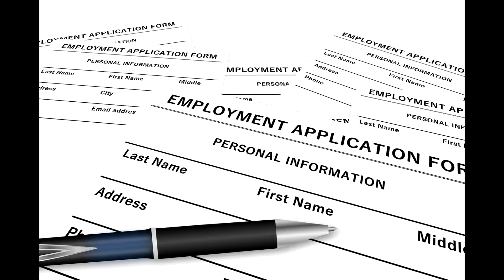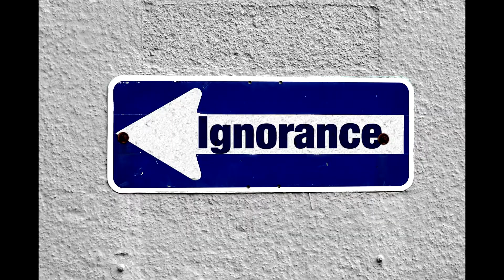3.9. Systems of Oppression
Life is collectively, objectively, unfairly more difficult for people who belong to certain groups. Period.